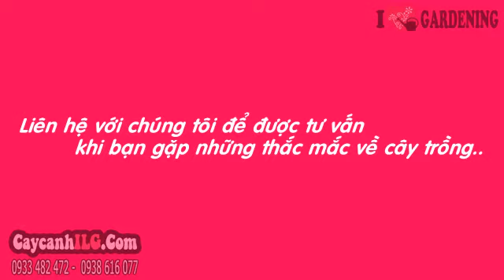Hình Ảnh Cây Địa Lan 40cm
Cây Địa Lan 40cm

Cây địa lan hoa tím đậm mới (Spathoglottis plicata) cây địa lan hoa tím, cây địa lan tím, cây địa lan, là cây thân thảo lâu năm. Cây địa lan là cây hoa lan màu tím đẹp, thích hợp trồng trong chậu kiểng làm cây nội thất bài trí trên các giá hoa, hành lang hoặc bên cửa sổ, cũng thích hợp bài trí tại phòng làm việc, phòng họp và đại sảnh khách sạn.

Tất cả thông tin, cách chăm sóc và giá Cây Địa Lan 40cm tại